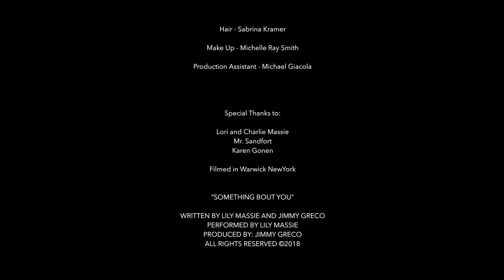Lily Massie - Something Bout You (Official Music Video)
Listen to Something Bout You here :)

Produced and directed by Jimmy Greco